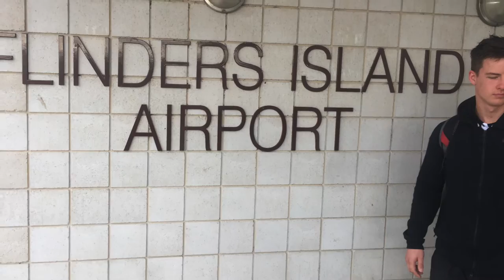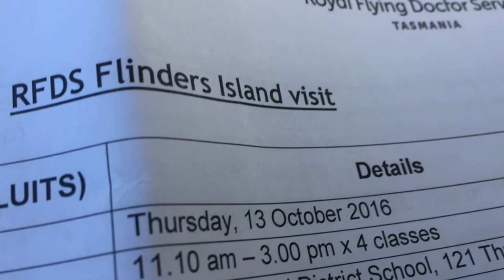Flinders Island Show 2016